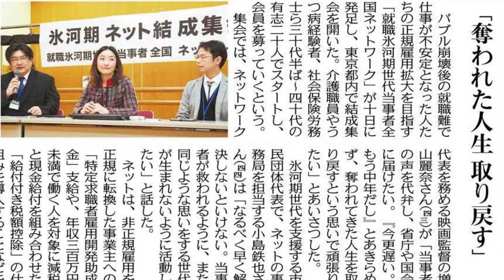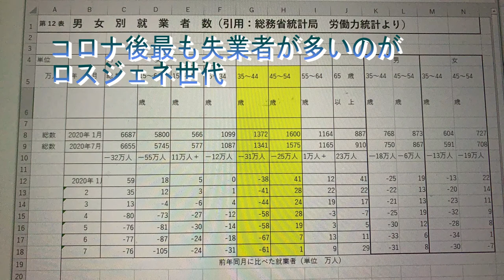人生を取り戻す！ロスジェネ女性食堂！